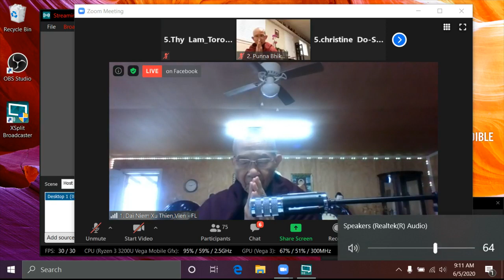16_Ngài HT Thiền Sư Khippapañño Kim Triệu Tối Thứ Sáu June 05-2020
16_Khoá Thiền 10 ngày ở Florida Sáng Thứ Sáu June 05-2020 (ngày 9)_ Phần Hướng Dẫn Tu Tập do Ngài Hòa Thượng Thiền Sư Khippapañño Kim Triệu từ 9-10 AM